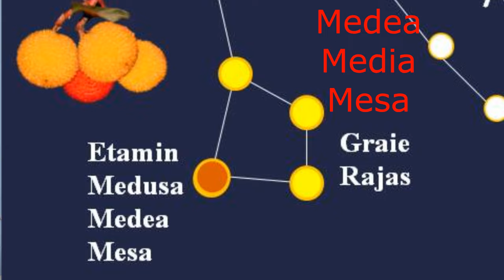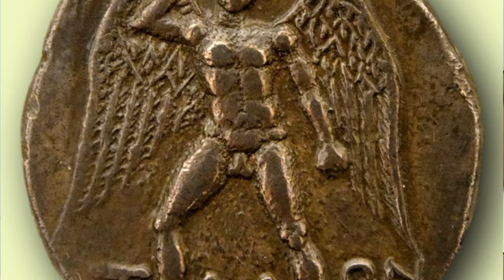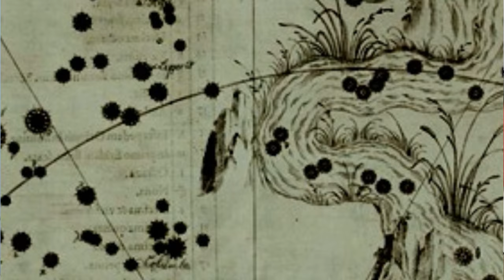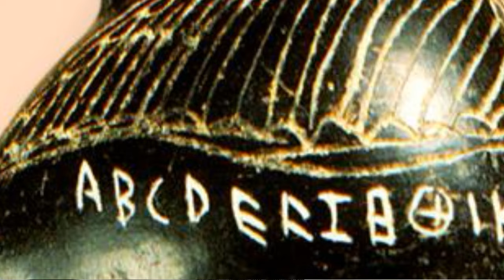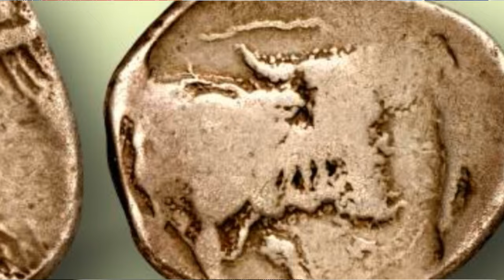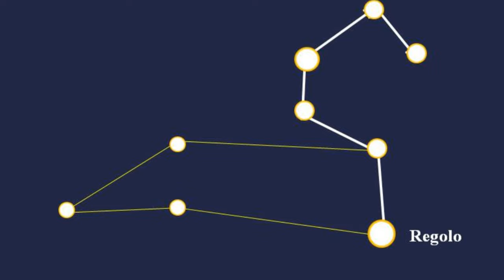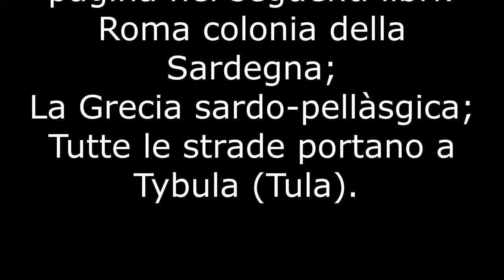Il volo di Dedalo da Creta alla Sardegna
Dedalo e Talo erano i fabbri dell’era del metallo. Entrambi erano legati alla Sardegna.